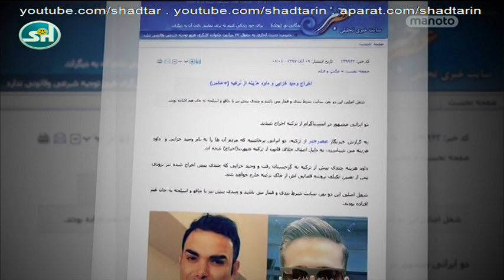اخراج وحید خزایی و داوود هزینه از ترکیه / Vahid Khazaei Davood Hazine Deport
لطفا عضو کانال شادترین شوید